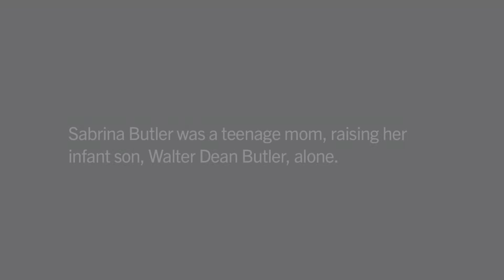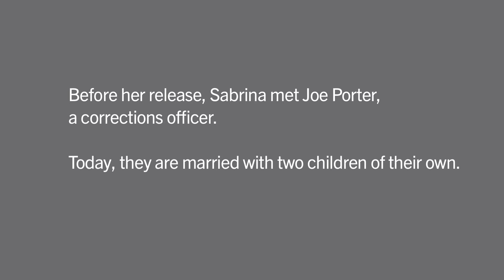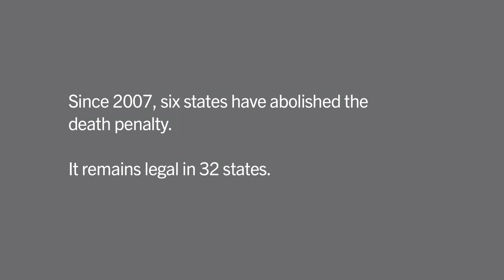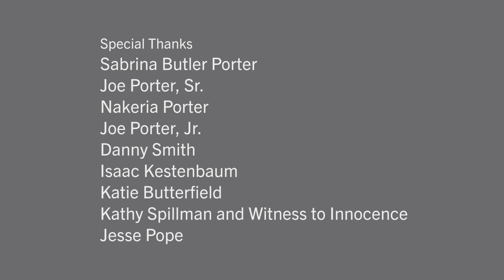Somebody in My Corner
Sabrina Butler Porter is the only U.S. woman ever exonerated from death row. She and her husband Joe Porter, a corrections officer she met before her release, discuss the effects of her wrongful conviction.